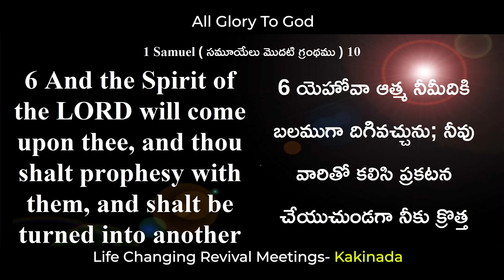కాకినాడలో ఏం జరిగిందంటే ? What Happened In kakinada | PJ.Stephen Paul | Sis. Shaila Paul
కాకినాడా లో ఏం  జరిగిందంటే ? What Happened In Kakinada | PJ.Stephen Paul | Sis. Shaila Paul